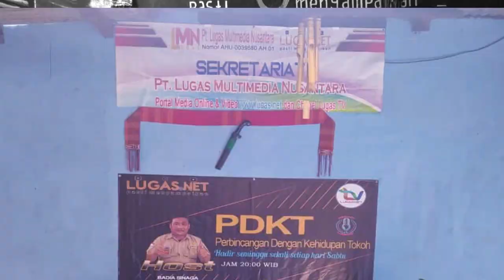H.Sahruji : Sebut pernah kerja OB di Indonesia Power,saat ini Jabat Ketua Partai